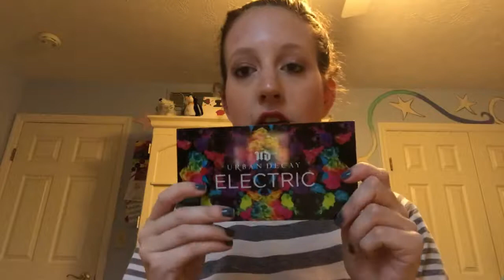Products I regret buying |October Edition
Hey guys! In today’s video I will be discussing products or I regret buying that didn’t work out for me in the month of October. I hope you guys enjoy the video and please let me know what products didn’t work out for you in the month of October ❤️

Products mentioned:
Shea Moisture Coconut & Hibiscus Curl & Shine Shampoo with Silk Protein & Neem Oil

Bdellium tools eye brushes (785 & 776)

BH Cosmetics Take Me Back To Brazil, I recommend either the Too Face Sweet Peach Palette, Juvias Place Mini Masquerade or the Urban Decay Electric Palette.

NYX HD Concealer HD Studio Photogenic Studio Concealer